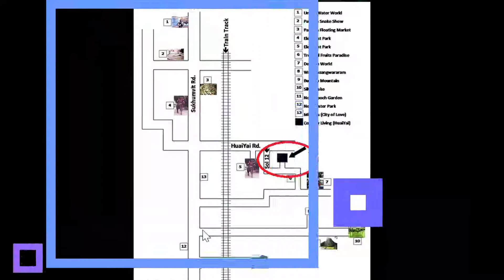Huay Yai Resort 24 Rental Room Business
Resort in brief: Huay Yai Road soi 12 near all attractions - Land 1,212 sqm for parking / space for pool - Several commercial options from rental rooms - Perfect for Chinese groups, in bus circuit area - 24 Rooms are 48 people = 1 bus full people - 24 rooms with bathroom 38 Sqm - Can be resort/ hotel/ guesthouse - Small condo project or retirement home - Building has 3 floors with 24 rooms - + 1 office can be coffee shop - 8 Rooms are fully furnished and equipped - 17 rooms comes unfurnished - Discount temporary until End January 2021 - Original price 23,500,000.00 THB - On Thai name now 17.5m THB + 50% Transfer
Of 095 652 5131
Complete listing: